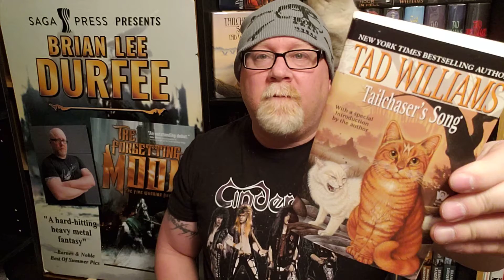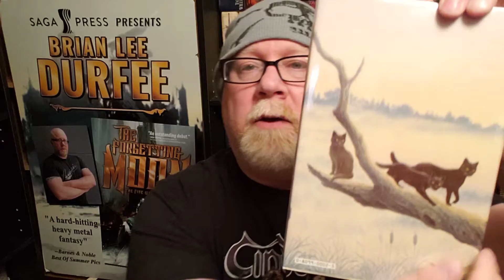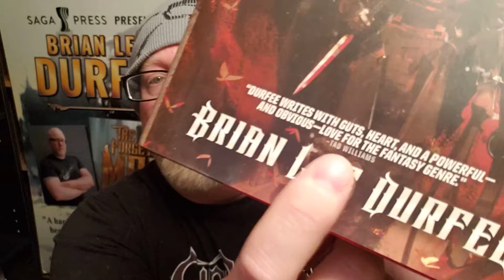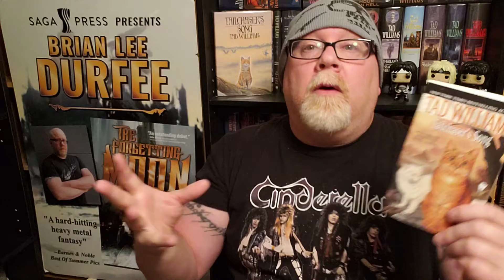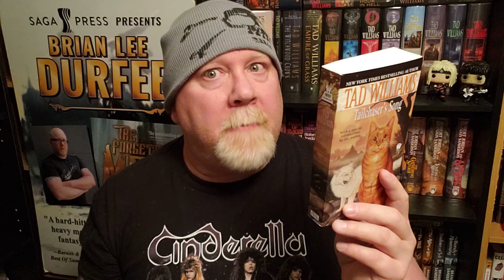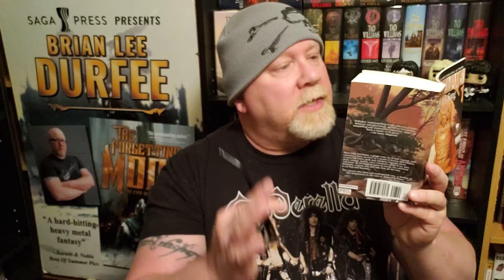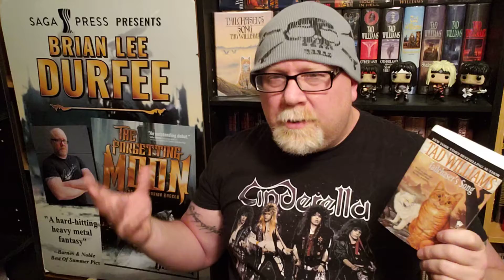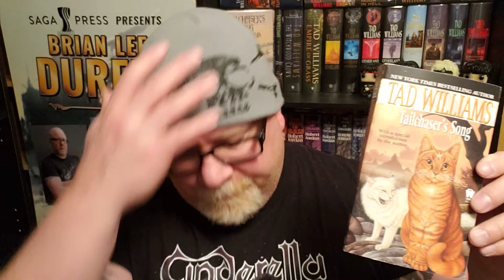TAILCHASER'S SONG / Tad Williams / Book Review / Brian Lee Durfee (spoiler free)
Wherein our hero Durfee reviews the cat fantasy novel Tailchaser's Song by Tad Williams. 323 TadWilliams TailchasersSong BookReview watch my top 40 greatest fantasy novels ranking